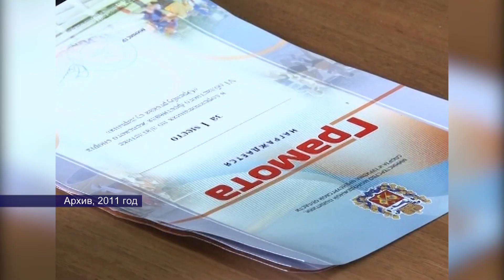02102023 в этот день 1